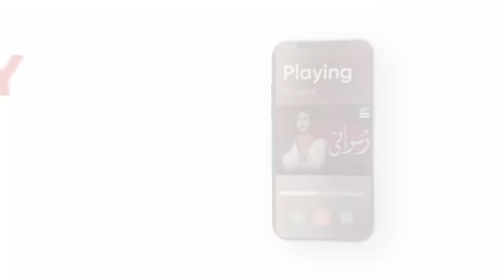Momo Mein Agayi Rupa Devi Ki Rooh 😉🤣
Cast:

Nabeel,
Ayesha Omar,
Hina Dilpazeer,
Mehmood Aslam and others.

Watch Every Sunday at 6 : 30 PM only on ARY Digital